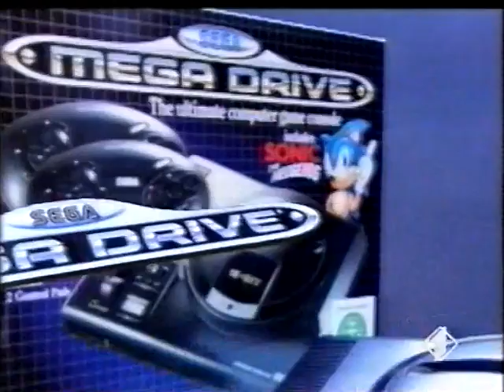Spot _ Sega Mega Drive con La sirenetta, Mega Games I e Streets of Rage 2 (1993)